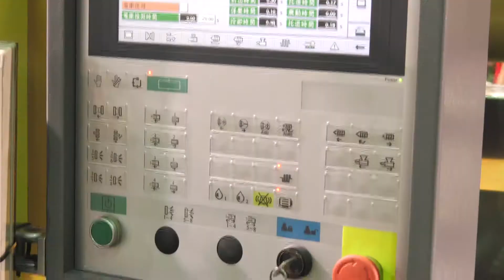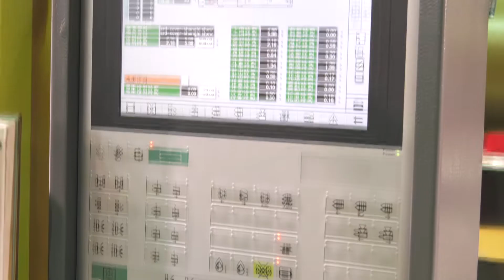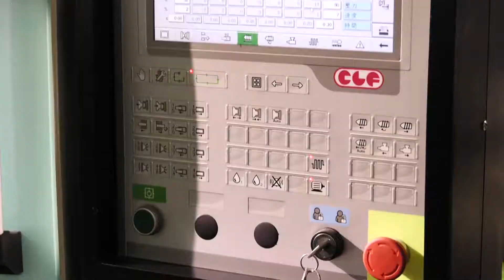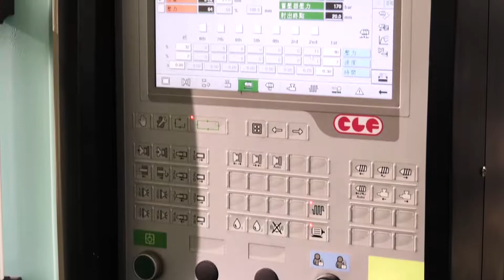Taipei Plas Trade Fair 2016 - CLF Injection Molding Machine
CLF in Taipei Plas 2016

CLF's Products:
⚫Via continuous challenging high-end injection machinery, CLF has success- fully invented the multi-circuit plastic injection machines, horizontal injection molding Machine, servo-driven hydraulic fully closed-loop controlled injection machine, multi-color/multi- resin injection molding machine, and etc.

⚫With our strength of machinery diversity, we could provide our customers the scheme of installment of whole factory buildings to achieve perfection of techniques and produc- tion capacity, and finally help them save the cost and shorten the investment cycle.

CLF's Advantage:
🔴The Leading Manufacturer of Large Processing Equipment
🔴Relinquish Past Glory and Keep Innovating
🔴Rigorous Quality Control and Establishing Reputation
🔴Vertical Integration Systematic SOP Establishment